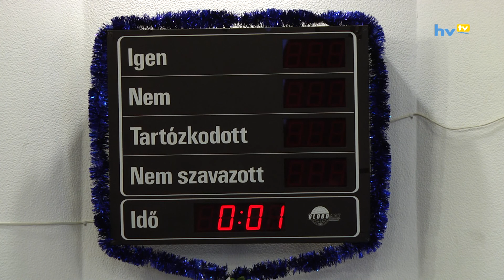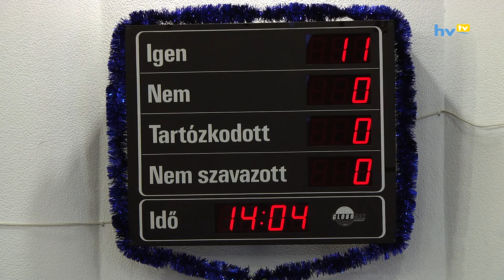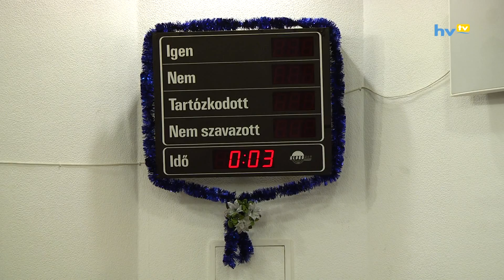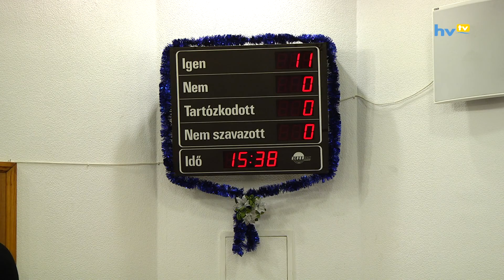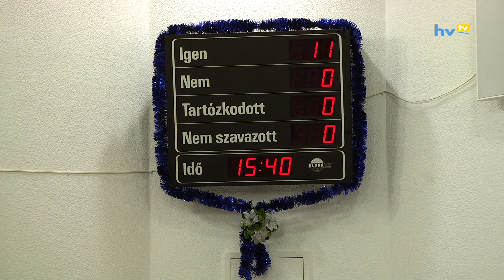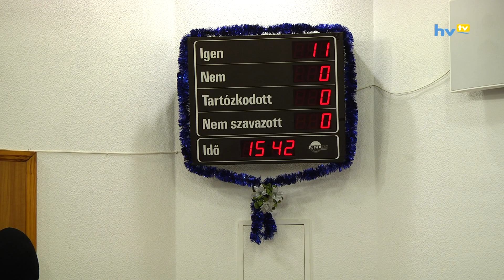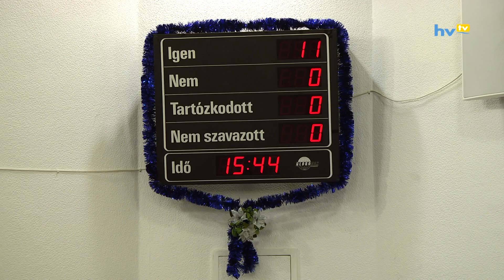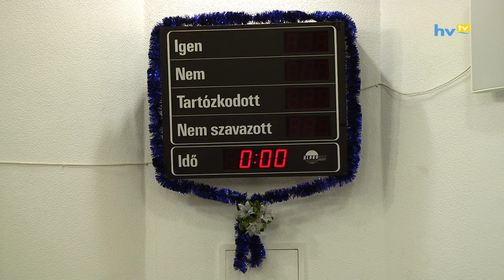Képviselőtestületi ülés 2015.12.17. HD